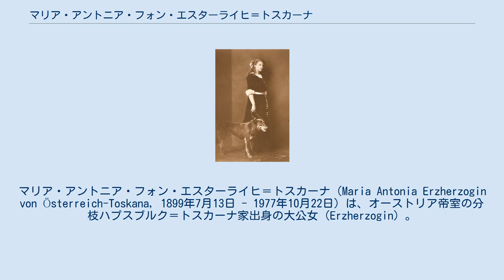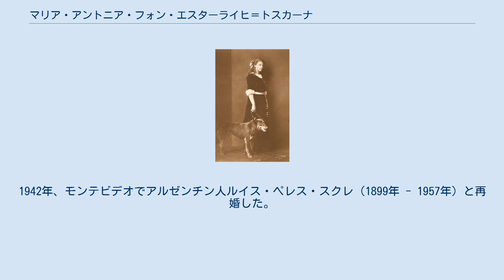マリア・アントニア・フォン・エスターライヒ＝トスカーナ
マリア・アントニア・フォン・エスターライヒ＝トスカーナ（Maria Antonia Erzherzogin von Österreich-Toskana, 1899年7月13日 - 1977年10月22日）は、オーストリア帝室の分枝ハプスブルク＝トスカーナ家出身の大公女（Erzherzogin）。
トスカーナ大公レオポルド2世の曾孫。
 レオポルト・ザルヴァトール大公と、その妻でスペインのカルリスタ王位請求者であるマドリード公カルロス・マリアの娘ブランカの間の第6子、四女として生まれた。
全名はマリア・アントニア・ローベルタ・ブランカ・レオポルディーナ・カローレ・ヨーゼファ・ラファエラ・ミヒャエラ・イグナティア・アウレリア（Maria Antonia Roberta Blanka Leopoldina Karole Josepha Raphaela Michaela Ignatia Aurelia）である。
家族からはミミ（Mimi）の愛称で呼ばれた。
両親はウィーンにパレ・トスカーナとヴィルヘルミーネンベルク城の2つの城館を所有し、後者の城だけで80人以上の使用人を抱えるなど、裕福な資産家だった。
9人の兄弟姉妹がいたが、すぐ下の妹アスンタと一緒に育てられた。
1918/1919年の二重帝国と君主制の崩壊に伴い、大公一家は皇族の身分と全財産を失った。
（2人の年長の兄を除く）大公一家全員はオーストリア共和国市民に登録するのを拒み、1919年1月にスペインのバルセロナに亡命、以前に較べると貧しい生活を送った。
 年の離れた3人の姉ドローレス、マリア・インマクラータ、マルガレータが両親に従順だったのに対し、マリア・アントニアとアスンタの年若い2人の姉妹は反抗的で、頻繁に母ブランカ大公妃と衝突した。
2人姉妹は徐々に宗教生活に傾倒していった。
両親は共に信心深いカトリック信徒ではあったものの、下の娘たちの信仰生活への情熱に不安を感じていた。
母大公妃はマリア・アントニアの修道院に入りたいという願望を理解せず、彼女の宗教的な情熱が妹アスンタに影響を与えることを嫌った。
両親はマリア・アントニアの決心を翻すきっかけになればと、マヨルカ島への旅行に娘を伴った。
これは父大公の叔父でマヨルカ島に隠棲したルートヴィヒ・ザルヴァトール大公が残した資産の相続請求のための旅行だったが、両親は叔父の遺産を得ることは出来なかった。
しかしマリア・アントニアはこの島で出会った男性と恋に落ち、修道女になる決心を捨ててしまった。
相手は貧窮した下級貴族の息子ラモン・オルランディス・イ・ビジャロンガ（1896年 - 1936年）で、彼の父親は貴族の資産税を支払うことが出来ず、爵位を剥奪されていた。
2人の婚礼は1924年6月16日にバルセロナで挙げられた。
夫妻はマヨルカ島で暮らし、1男4女の5人の子女をもうけた。
長男フアン・オルランディス・イ・アブスブルゴ（1928年 - 1977年）は、1963年にピノパール男爵に叙せられている。
 1936年にラモンと死別すると、スペイン内戦を避けて南米に移住した。
1942年、モンテビデオでアルゼンチン人ルイス・ペレス・スクレ（1899年 - 1957年）と再婚した。